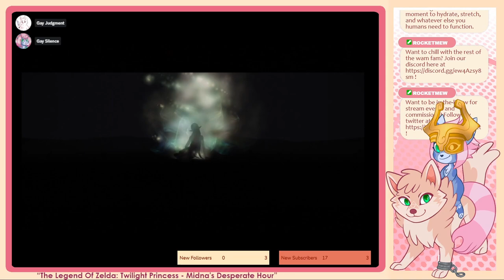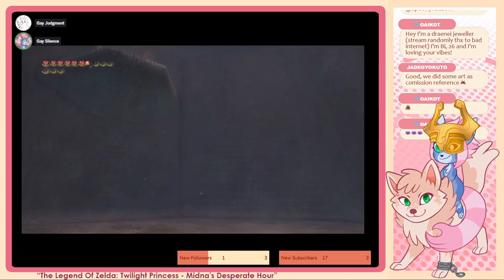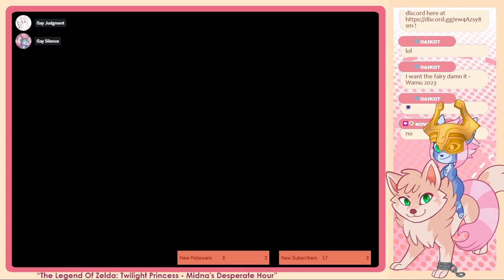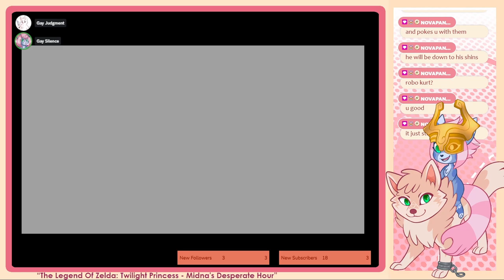Wam and Curt play Twilight Princess Part 33